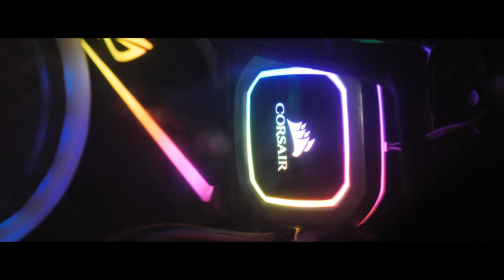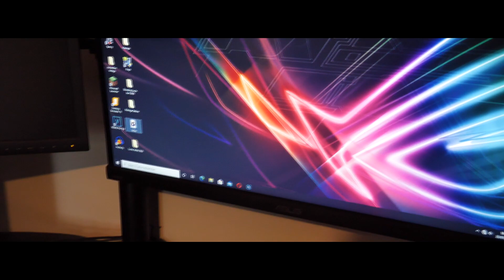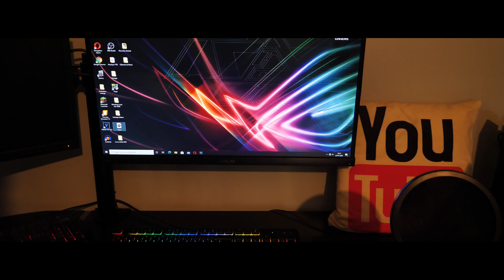Nouveau SETUP 2020!!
● OUVRE MOI ●
Constructions modernes, survie, farming simulator, tous ça, c'est sur ma chaîne! :D

En effet, ce liens est précieux et permet à la chaîne de vivre grâce à vos visionnage de pubs :)

L'achat des maps ville moderne soutient grandement la chaîne pour l'achat de nouveau matériel! :)

►Mon snapchat: Mr.Craftyt